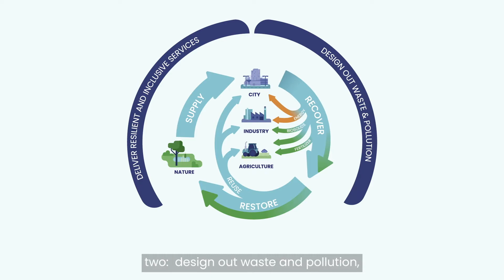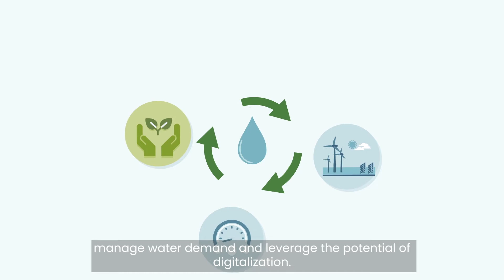Circular Economy Strategies Harness the Full Value of Water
The new World Bank report, "Water in Circular Economy and Resilience" (WICER), shows that both low-income and high-income countries can benefit from Circular Economy strategies to make the water and sanitation sectors more sustainable, resilient and inclusive.